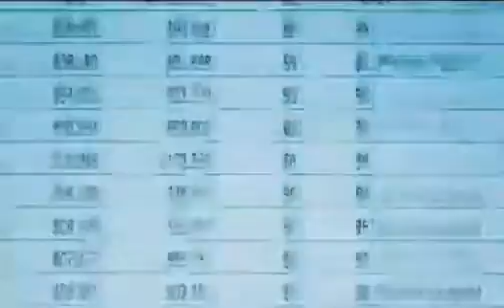Vijay sethupathi in | LAABAM|லாபம் | Official trailer|daylight robbery